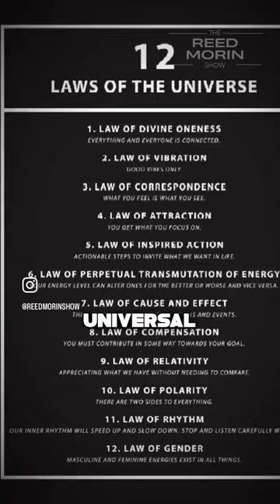SEAL/Legionnaire: Connection with God